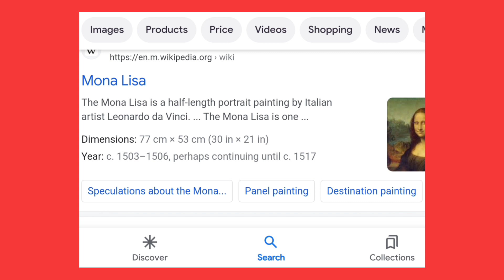Intresting fact about monalisa